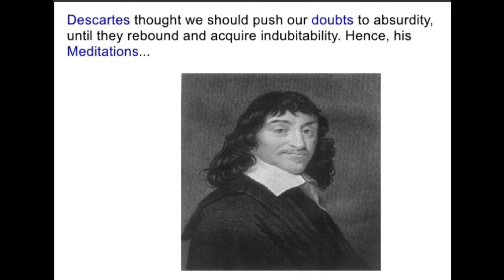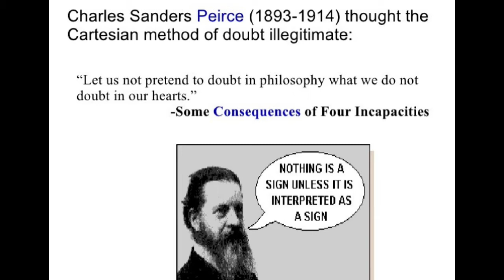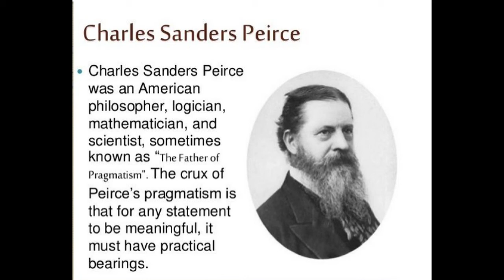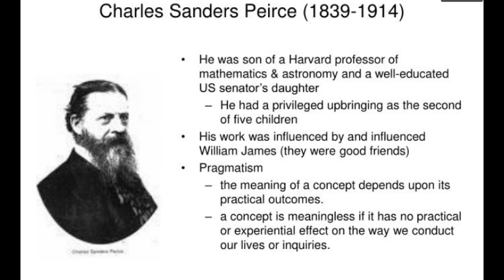53 American Pragmatism: Charles Peirce | John Frame | History of Western Philosophy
Charles Peirce seeks a better understanding of meaning that would focus on results. Pragmatism is truly an American philosophy. Listen to Dr. John Frame explain the teaching and influence of Peirce.